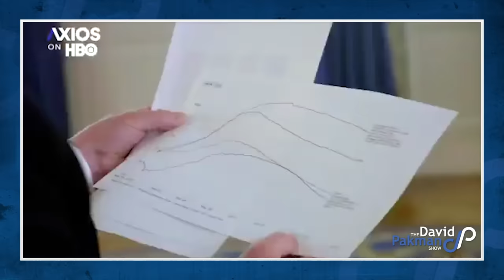Trump Humiliated In Worst Interview in History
--Donald Trump is interviewed by Axios' Jonathan Swan and it is potentially the most embarrassing interview Trump has done, particularly on the topics of coronavirus and voting by mail